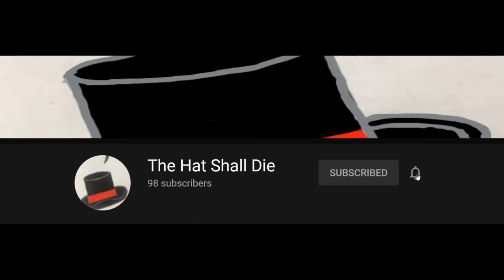The Crabs' Unofficial Successor : 1.4 Chariot Episode 1 Shroom Cart go Brrrrrrrr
Because I forgot to say it during the video, I hope you have a wonderful day.